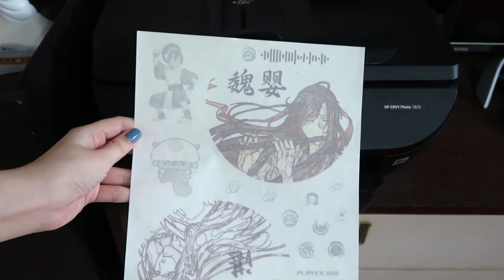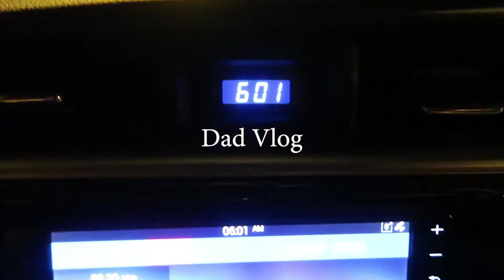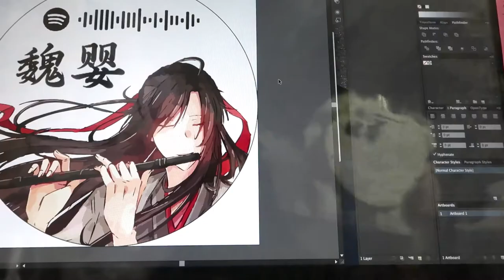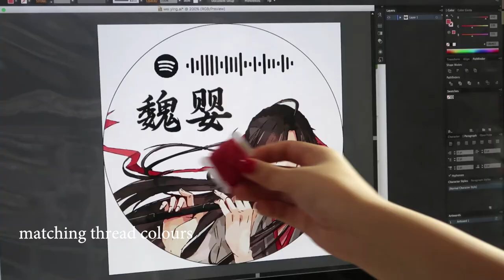[ENG CC] a homebody's day | The Untamed 🧵 embroidery, 🛒 taobao haul, 🧺 picnic | vlog #22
Please turn on CC before watching~ thank you!

This was filmed back in September! Afterwards I got a little busy so didn't manage to edit it until December (I also stopped filming during this period haha). It was my first time using the Solvy stabiliser and I really love how convenient it is! Also, it seems like it always rains when I hike hahaha. Maybe I'm not meant to hike :P

00:00 snippets
00:08 Solvy stabiliser (embroidery)
02:01 Taobao/ezbuy haul
02:45 hiking
03:33 lunch!
03:40 washing my shoes
03:52 continue embroidery
04:54 mid-autumn picnic